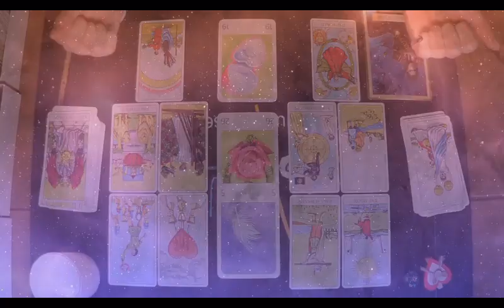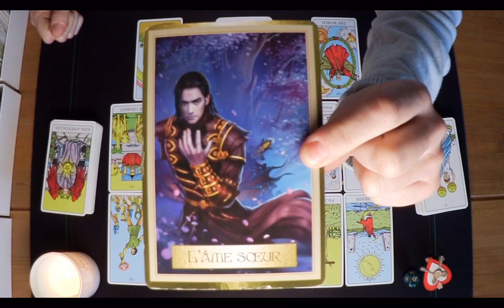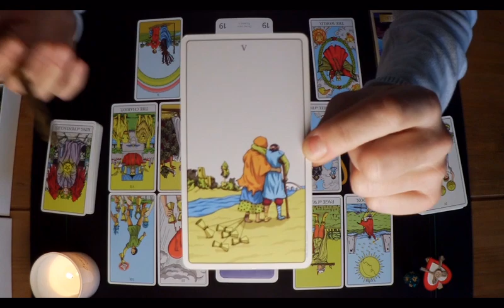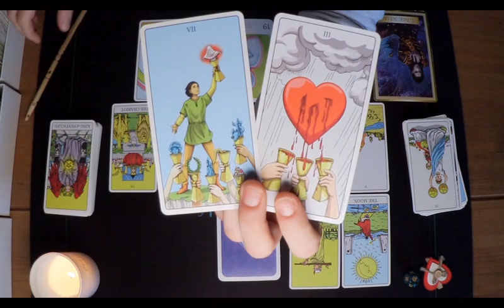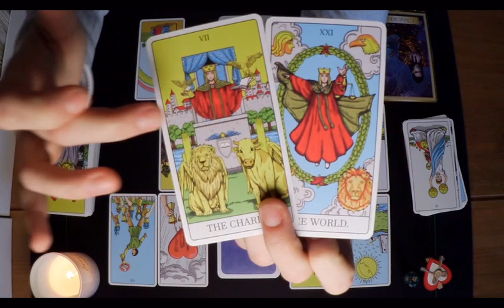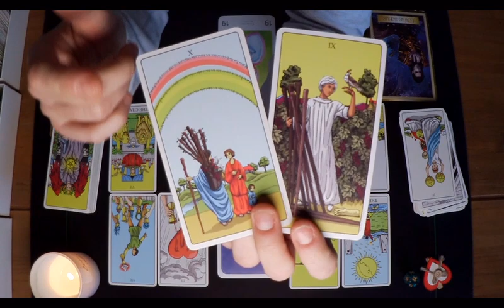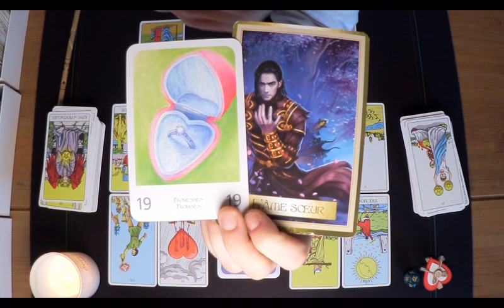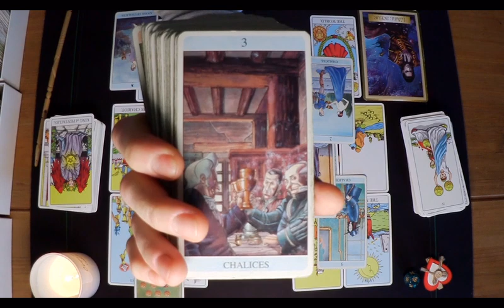🤍Vos âmes s'appellent.Balance sentimentale Avril .Guidance intuitive Artéus Tarot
puis cliquez sur la vidéo de votre choix